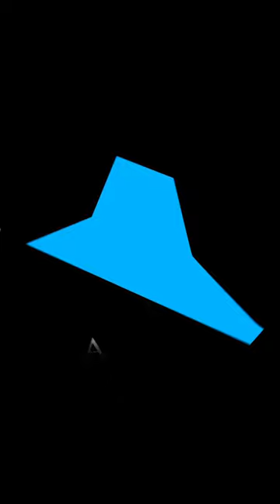Seth Joyner has very little faith in Jonathon Gannon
Philadelphia Eagles: Mike Missanelli & Seth Joyner break down Eagles defense in 2022 under Jonathon Gannon.